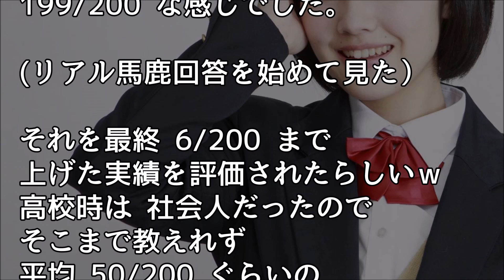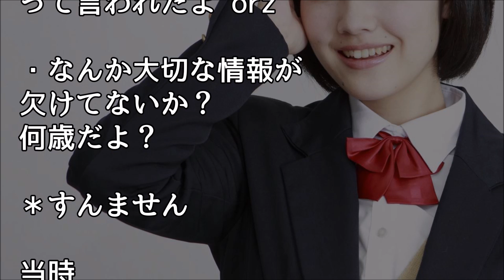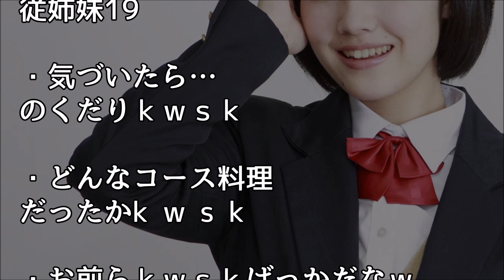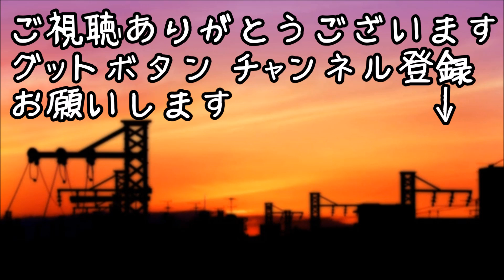馴れ初め 美人の従姉妹「彼氏できたー」俺「小さいころ俺兄ちゃんすきーって言ってたのになー」とか言ってると・・・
【馴れ初め】女子高に通う超美人な同級生から突然背中つつかれた結果【感動する話 スカッとする話】

【馴れ初め】美人嫁から｢プロレスの試合があるみたいなんだけ ど、一緒に見に行きませんか｣と、おしとやかな声で誘われた…【感動する話】

美人同級生は俺の告白に『ごめんなさい』とでも翌日・・・その訳は【ホンマ感動する日本の馴れ初め話】